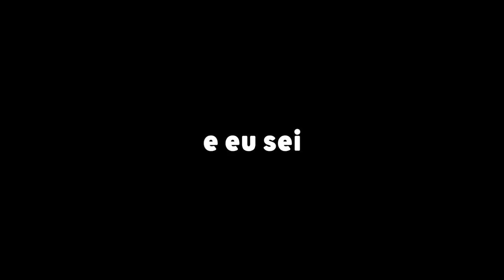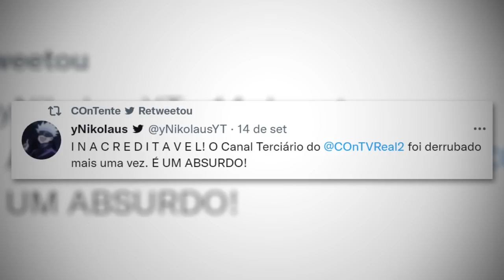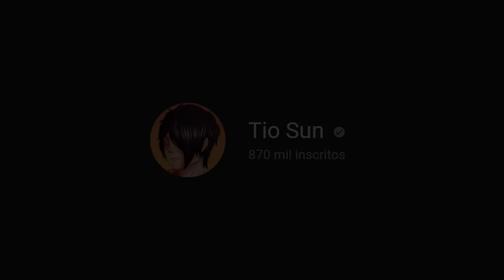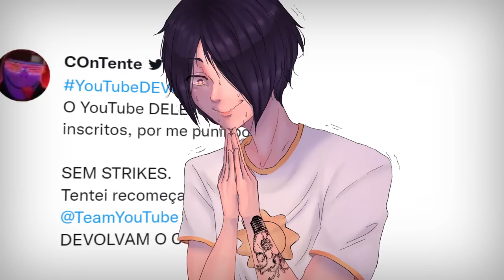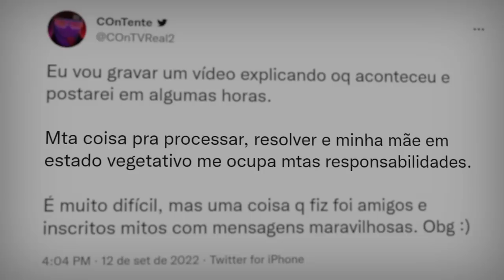O YOUTUBE PODE MATAR UMA MÃE... (Forças ConTV)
Divulguem o caso
POR FAVOR...

Parte:
0:00 - Audio do Contente Exclusivo
01:48 - Contexto, o Erro do YouTube
04:24 - Desabafo Sincero...
10:44 - A Incerteza...

O YOUTUBE PODE MATAR UMA MÃE... (Caso ConTV)